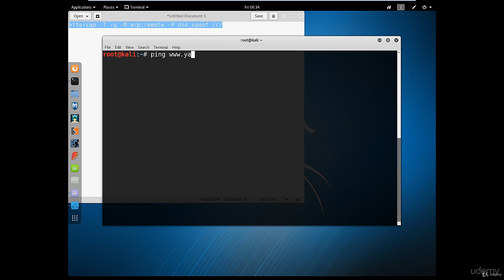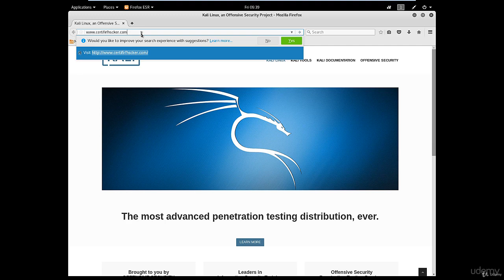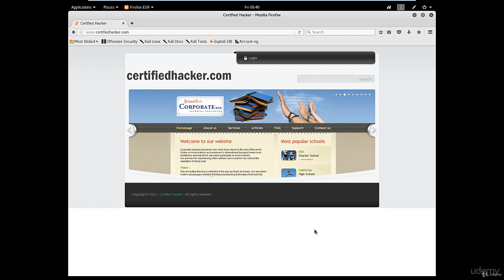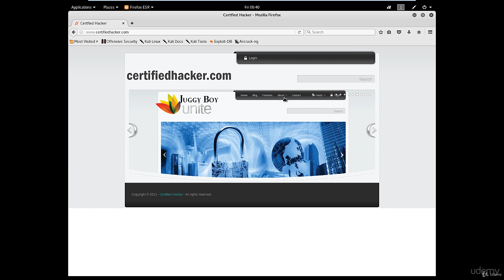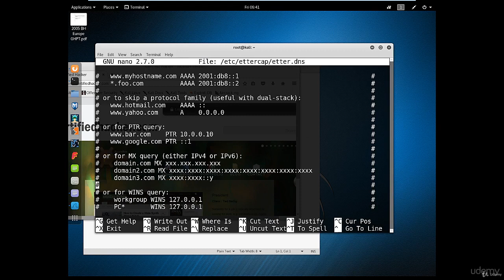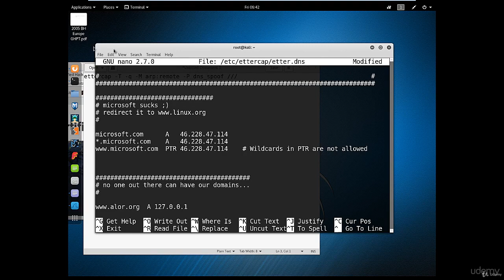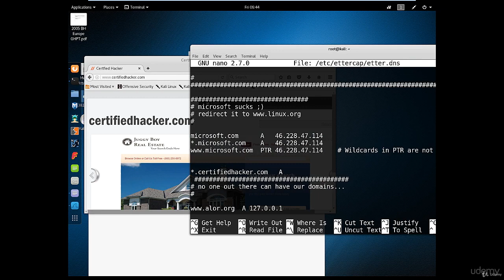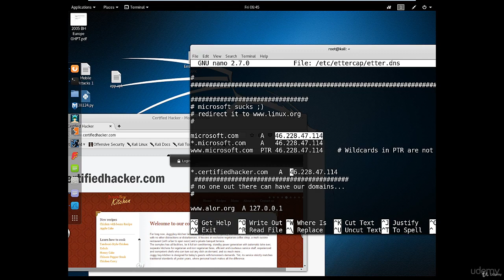Linux DNS Attack (Kali Linux DNS spoofing)